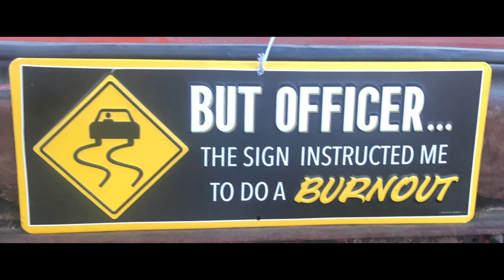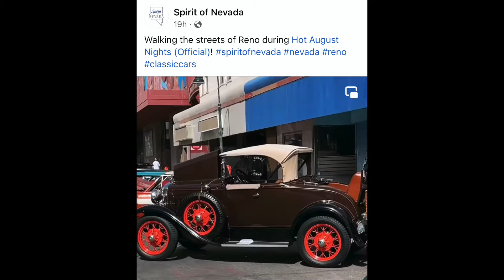Reno's Premier Car show, Hot August Nights 2023. We entered our stock Model A Ford Roaster.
We participate in our home town's premier summer time event, Hot August Nights Car show. With 5500 classic cars, Hot August Nights is one of the largest car shows in the United States. We entered our 1930 stock Model A Ford Roadster. Come along and see all the beautiful rides of the 2023 sold out show.

Thank you,  Spirit Of Nevada TV Show.     UCP5MRLgGBmOfmn6VSV3gSBw